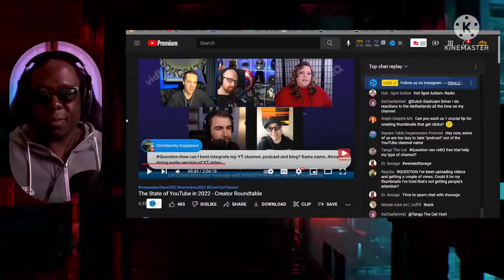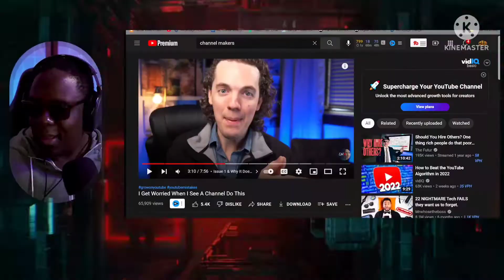Why PODCASTING on YouTube Works✅️